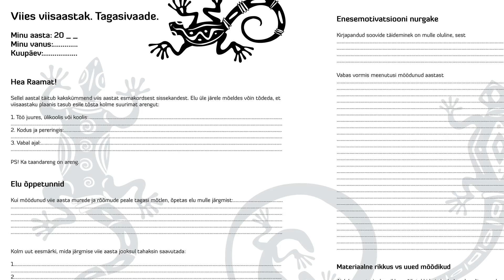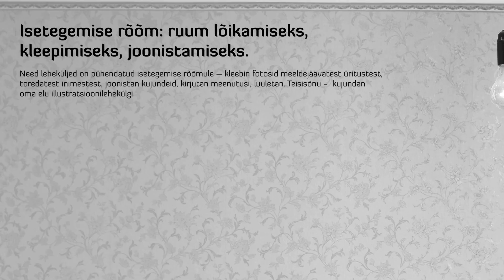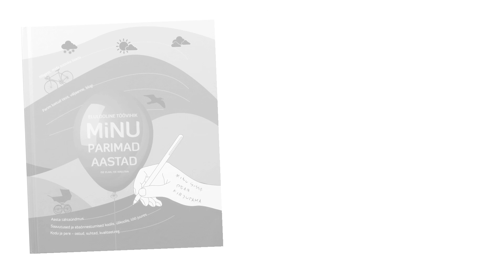3 nõuannet paremaks eluks: Kerli Nõu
Eluloolise töövihiku autor ja kirjastaja Kerli Nõu räägib teile, kuidas  "Minu parimad aastad"  inimeste ellu lisaväärtust loob.